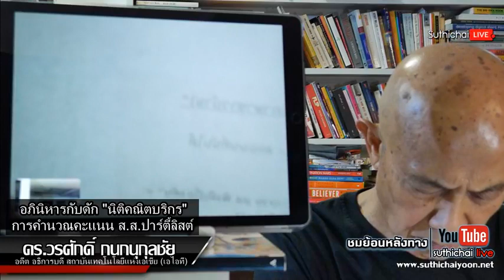Suthichai live : อภินิหารกับดัก "นิติคณิตบริกร" การคำนวณคะแนน ส.ส.ปาร์ตี้ลิสต์ 31/03/2562